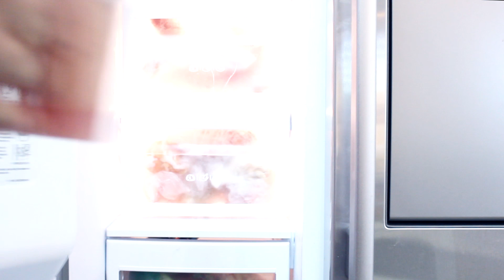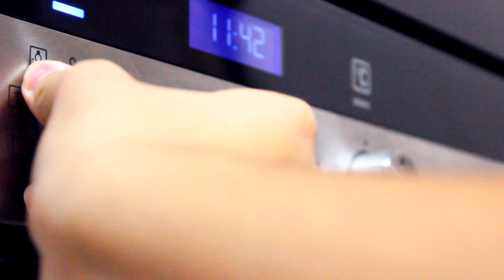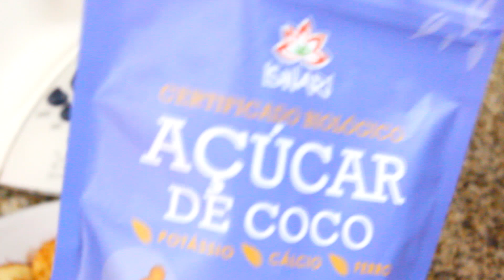3 Receitas SAUDÁVEIS para o Verão || Master Mess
➸ Hoje trago-vos 3 receitas super saudáveis e saborosas para se deliciarem no Verão! ▼

◆ Vídeos às Quartas e Sábados, 10:30h ◆

Editor de Vídeo: Sony Vegas Pro 13.0
Editor de Thumbnails: Photoshop CS6 e Pixlr Express
Câmara: Canon 600D